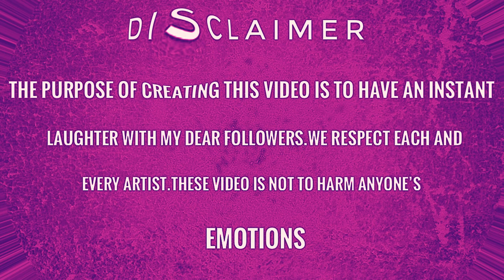Pepa pig drawing meme - chatterbox peppa pig 🐽 funny moments - suzy sheep drawing meme